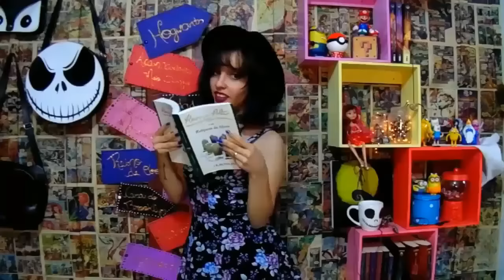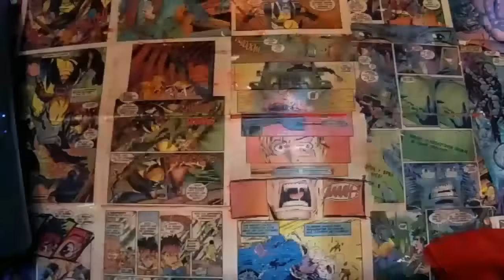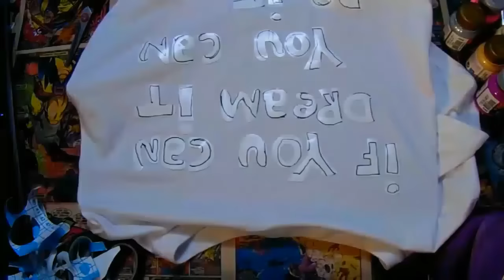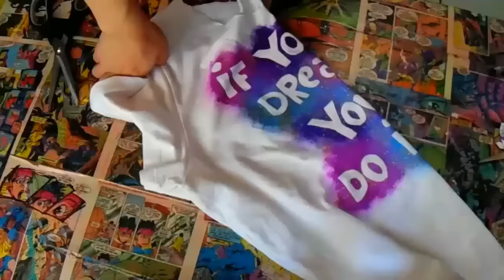DIY - Estampa Disney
SNAP: suelencandeu

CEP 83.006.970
Av. Rui Barbosa, 8643